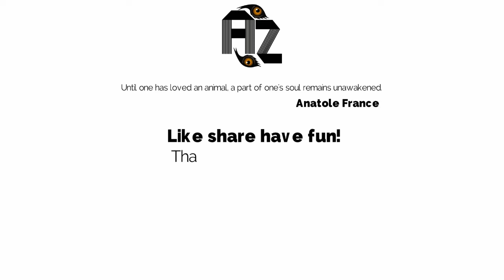The Cutes dogs-Cutest dog in the world-funny Cute dogs clips-Cute Dog babysitting-dog compilation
Funny videos/Amusing recordings- epic chuckles- We gather the best fizzles- entertaining pets and diverting minutes to give you a decent chuckle. Kick back and a
HAVE FUN!